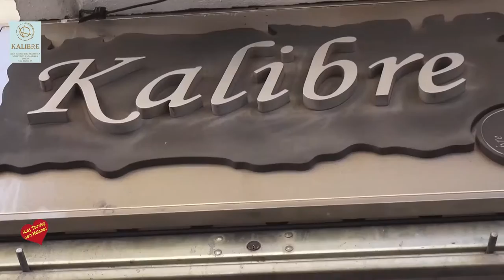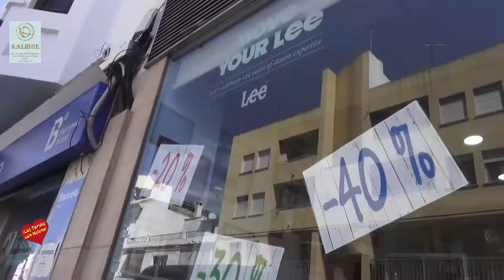Kalibre San Pedro Alcántara Moda y complementos Entrevista de Helena Olaya a su propietario Eugenio